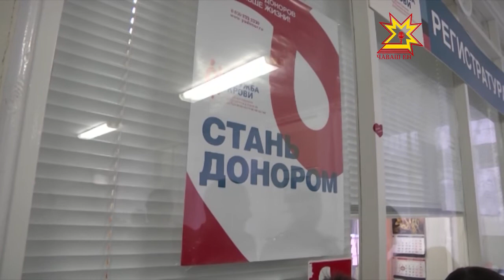100 сотрудников МЧС из Чебоксар и Чебоксарского района сдали кровь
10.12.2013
Как известно, донорская кровь необходима для многих больных. Порой она нужна, а времени на ее поиски нет. Врачи часто призывают сдавать кровь, чтобы всегда был запас, для экстренных случаев. Ежедневно на Республиканскую станцию переливания крови приходят доноры и те, кто просто решил помочь нуждающимся.